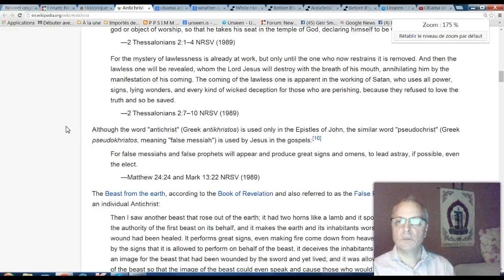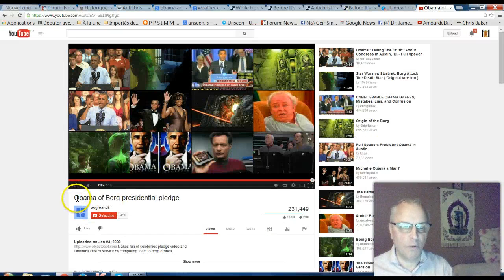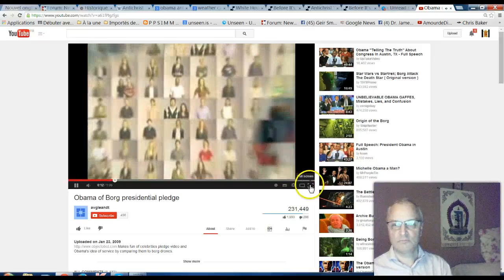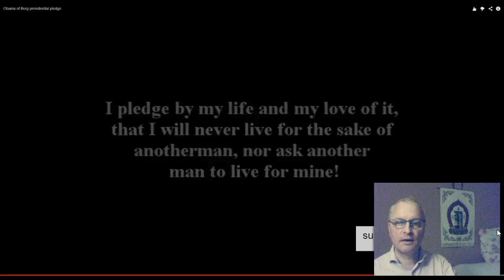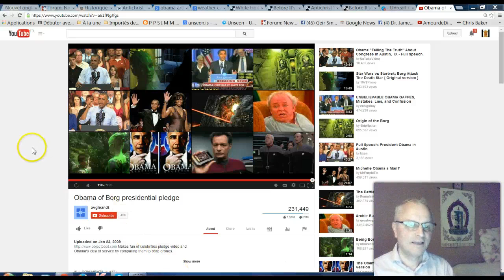Obama Ruined Your Minds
Obama's taken over your minds. He's the Beast of the Bible and the Antichrist. He makes poeple worship him.